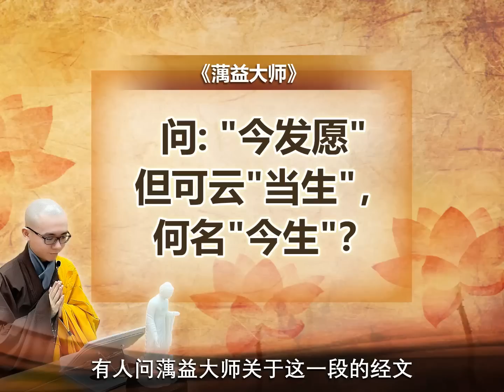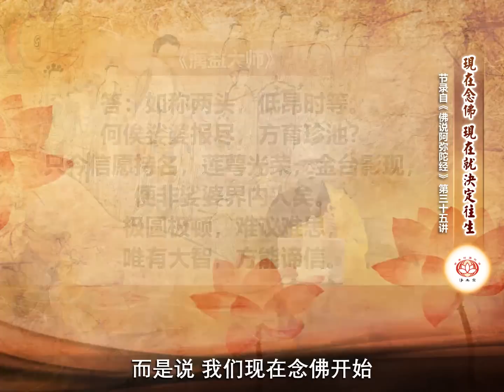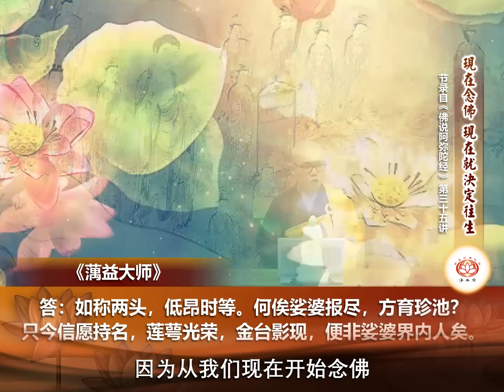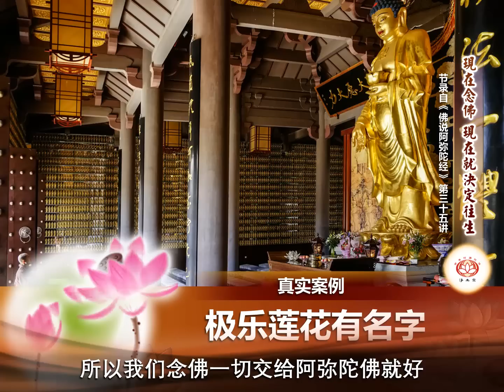现在念佛 现在就决定往生 👼（真实故事） | 净本法师 主讲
净土宗 Pure Land Buddhism